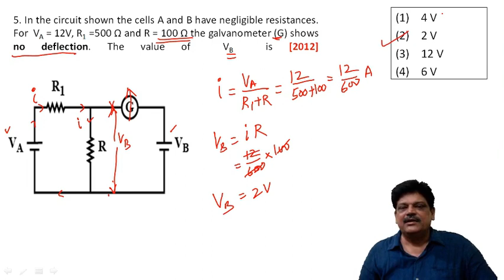In the circuit shown the cells A and B have negligible resistances. For VA ​= 12 V, R1 =500 Ω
In the circuit shown the cells A and B have negligible resistances. For  VA ​= 12 V, R1 =500 Ω and R = 100 Ω the galvanometer (G) shows no deflection. The value of  VB ​ is